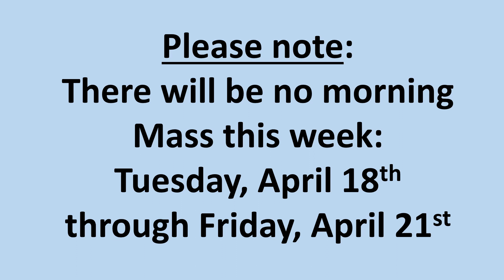No Morning Mass - April 18th through April 21st